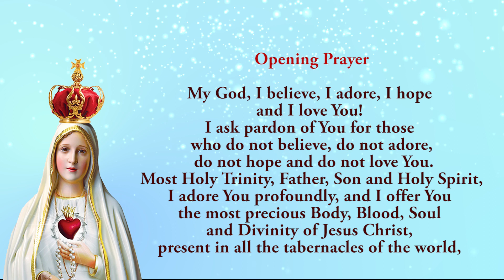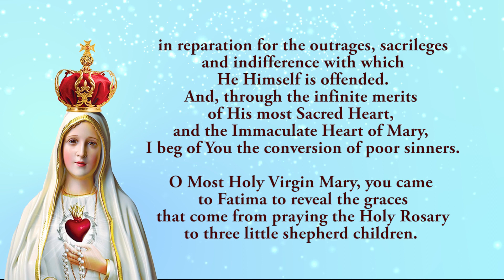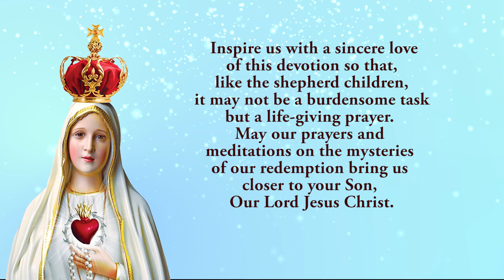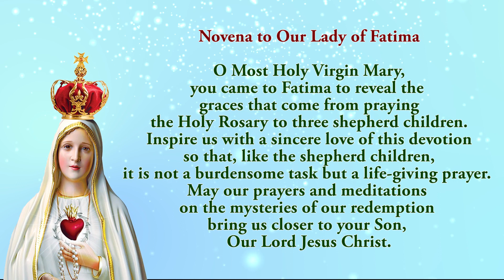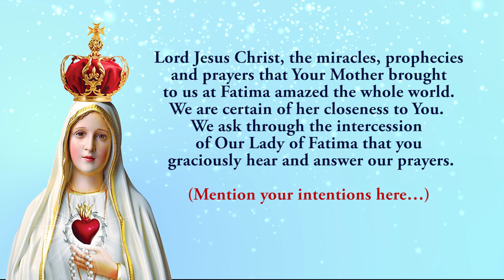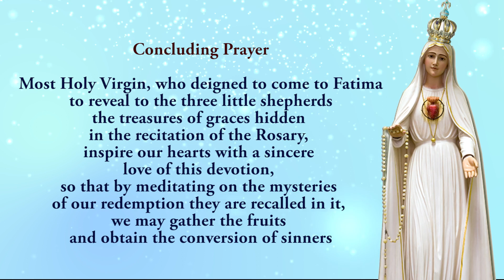🙏Pray Along 🙏 9th Novena To Our Lady Of Fatima 🙏 12 May 2023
The Ninth Novena to Our Lady of Fatima